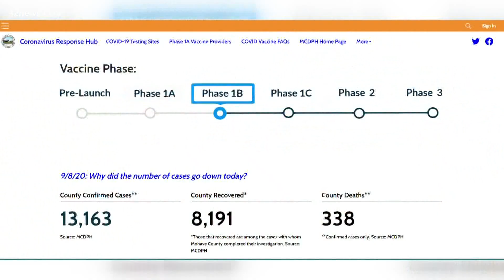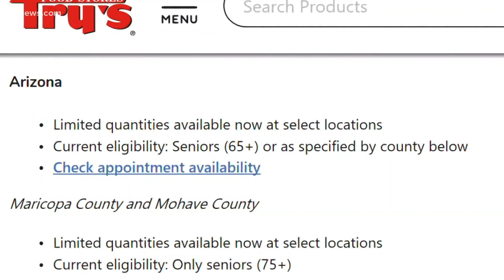Arizona pharmacies to begin administering COVID-19 vaccine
A select number of grocery stores across Arizona have been allocated by the Arizona Department of Health Services to offer the vaccine.

The additional vaccination locations will provide more options, helping alleviate long lines at mass vaccination sites.

"These vaccines are the light at the end of the tunnel," said Dr. Cara Christ, director of ADHS.